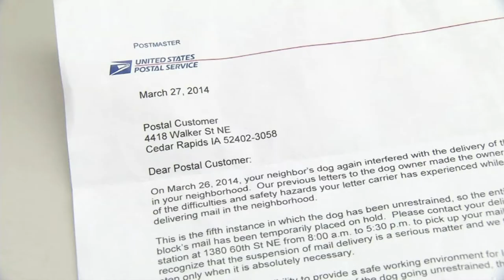Post office halts mail over scary Chihuahua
(CNN/KCRG) The big bark of a little dog is preventing one Iowa neighborhood from receiving its mail.